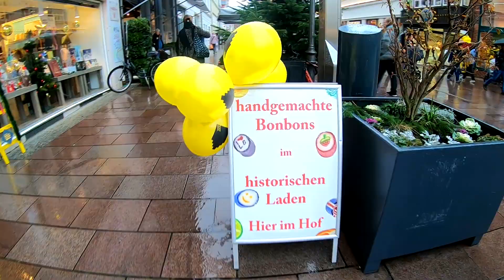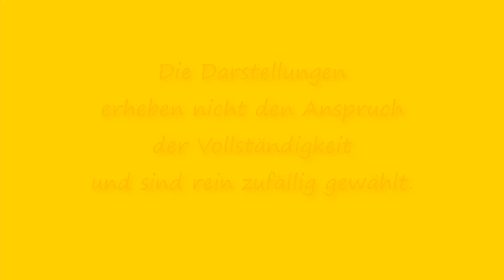Die gelbe Leiter in Lüneburg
Seit April 2021 gibt es die von Ralf Elfers initiierte Aktion des Lüneburger Einzelhandels zur Unterstützung der künstlerischen Vielfalt in unserer Hansestadt.
Die gelbe Leiter und der gelbe Stuhl stehen symbolisch für Optimismus, branchenübergreifende Solidarität und versteht sich als »Charme-Offensive«; setzt ein deutliches Zeichen:
Wir sind da, wir sind lokal, wir stehen zusammen!
Diese private Initiative ist unabhängig und überparteilich.
Material, viele Stunden Handarbeit und die Organisation wurden selbstverständlich ehrenamtlich erbracht.
Und es wurden bisher über 5000,- Euro Spenden zusammengetragen, welche zu 100% an die »Corona-Künstlerhilfe« fließen.
Eine wunderbare Idee wurde farbenfroh in die Tat umgesetzt und verleiht zudem Lüneburg einen neuen solidarischen Anstrich.